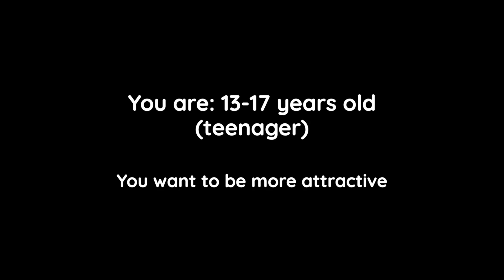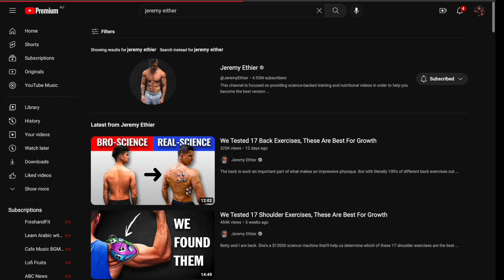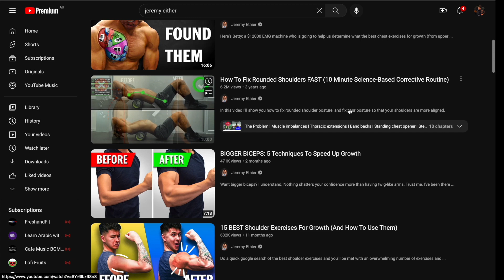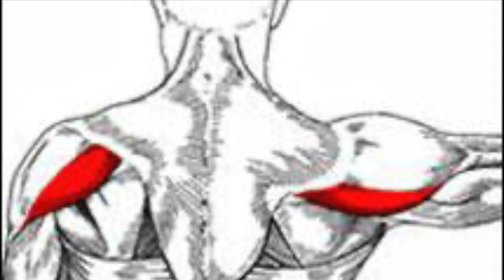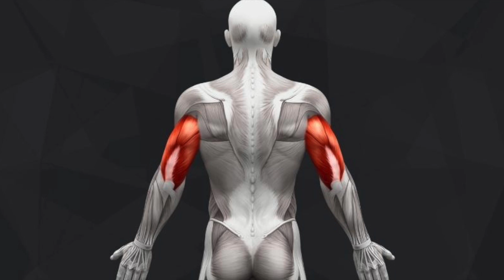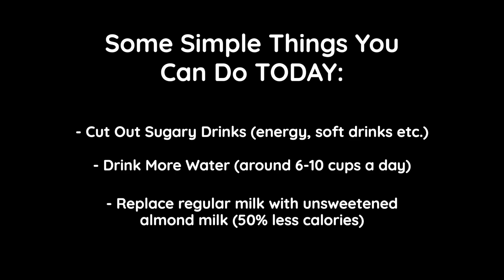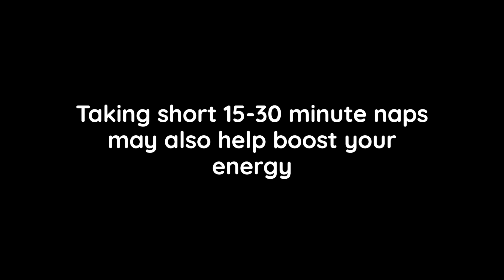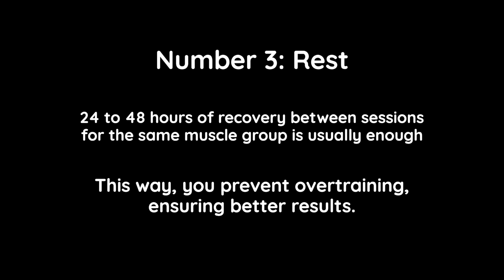How To Build An Attractive Body As A Teenager (No Bullsh*t Advice)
As a 16 year old teenager, over the last few years, it has been my goal to build an aesthetic physique. This is my no bullsh*t guide with practical tips which you can follow if you are on the same journey of building your dream body. Remember, great things take time, so don't expect this to be an overnight process. It took me over 2 years of consistent training to get where I am today as of 2023, and I am still not perfect.

Amazing Fitness Book You MUST Buy ✅

or @_egor.kuznetsov_

Shoutout to every creator who let me use their content!
1. Hamza
2. Simeon Panda
3. Obi Vincent
4. Jeremy Ethier
5. Lukrembo (Music)

AND ALSO...

NOTE:
I am by no means a professional and everything in this video comes from personal experience and research.
Do and perform everything at your own risk.